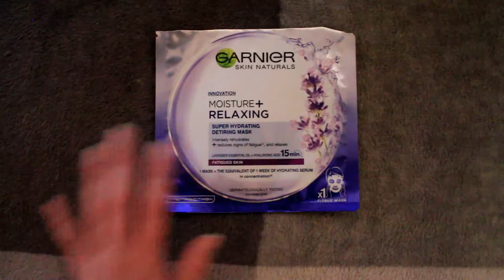Празни опаковки Ноември 2018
Здравейте, Необикновени и Прекрасни!
Със забавяне качвам изразходваните си опаковки за месец Ноември, но така става, когато бързаш да купиш за всички подаръци за празниците.

Списък на споменатите продукти:
Мицеларна вода за чувствителна кожа Garnier в размер за път
Мицеларна вода за чувствителна кожа на NIVEA
Хидратиращ крем за лице с дюля за нормална и комбинирана кожа на Bioten
Хидратиращ измиващ крем-гел за лице за нормална до суха кожа с алое вера и краставица на Himalaya
Тоалетно мляко за премахване на грим с краставица на Aries Cosmetics
Крем за околоочния контур с дива роза на Cien
Хидратираща sheet маска (маска тип кърпа) с лавандула на Garnier
Бебешки шампоан за коса и тяло с лавандула на Бочко
Крем за ръце с лайка, алое вера и масло от авокадо на Kamill
Крем за ръце Marshmallow Heaven на Treaclemoon
Интимен крем-сапун с лайка, невен и чаено дърво на Bilka
Душ-гел с какаово масло NIVEA
Спирала Volume Stylist 18h на Essence Cosmetics
Мултифункционален фиксиращ спрей на CATRICE Cosmetics
Водоустойчивият коректор CAMOUFLAGE+Matt в цвят 10 light rose на Essence Cosmetics
Спрей за почистване на четки на Ebelin

Усмихвайте се!

Къде може да ме намерите?